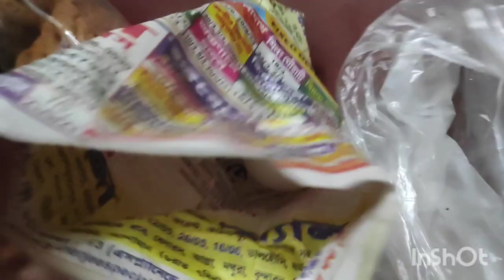আমি হিন্দু ছেলেকে বিয়ে করে কোনো ভুল করিনি। এতো ভালোবাসা💑 যত্ন কেউ করবেনা।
video
sonia daily vlog
sonia Ashish vlogs
sonia Ashish dailyvlog
sonia ashish vlogs